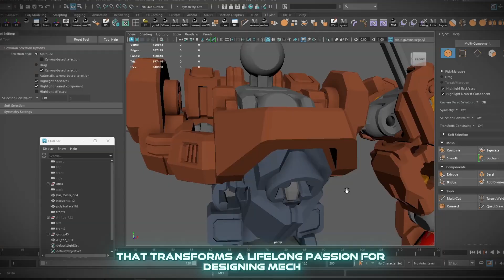【Gearforge】|| 3D-Printed Modular Mecha Project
Unveiling Gearforge: A project fueled by passion, creativity, and a love for mecha design. From 3D modeling to printing, every Gear is crafted to inspire endless customization and creativity.

🌟 Gearforge represents more than just a modular mecha system; it's a celebration of imagination and engineering. Designed with advanced articulation and fully interchangeable parts, each Gear unlocks limitless possibilities.

🚀 Join the journey and discover the world of Gearforge.
💬 Follow for updates, tutorials, and exclusive behind-the-scenes content!